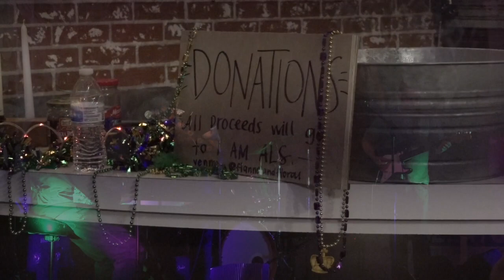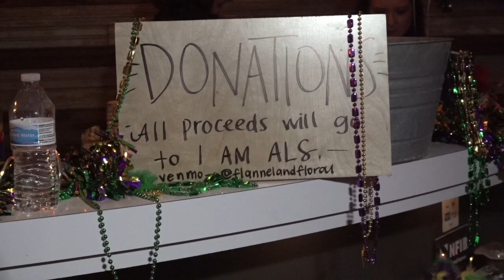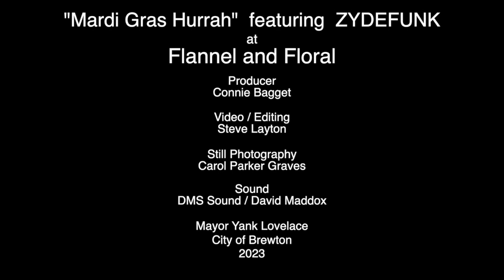Mardi Gras Hurrah HD 720p